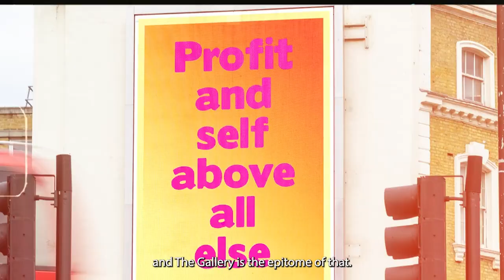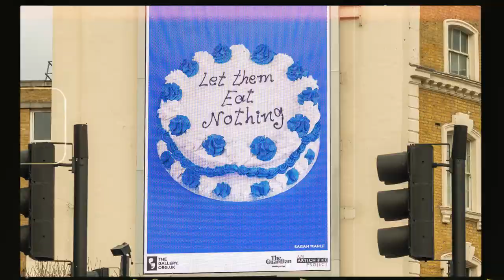The Gallery: A national gallery without walls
The Gallery exists to generate meaningful debate through art about the important questions of our time. This is a new kind of cultural institution, without walls – bringing thought-provoking art to everyone, twice a year, every year.

The brainchild of arts producers Artichoke, with Creative Director Martin Firrell, The Gallery challenges traditional models of viewing art with a programme that’s bold, ambitious and unafraid.

Film edited by Patrick Bethell